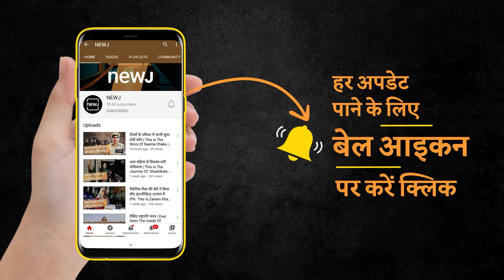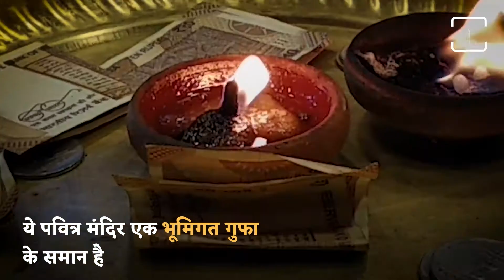Amazing View Of Dharti Mata Temple | धरती माता मंदिर का अद्भुत दृश्य | NEWJ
Look at this amazing view of Dharti Mata Temple in this video. Many devotees come year to get blessings.

इस वीडियो में देखिए धरती माता मंदिर का ये अद्भुत नजारा। साल भर कई भक्त आशीर्वाद लेने आते हैं।

𝐖𝐞𝐛: 𝐡𝐭𝐭𝐩𝐬://𝐰𝐰𝐰.𝐭𝐡𝐞𝐧𝐞𝐰𝐣.𝐜𝐨𝐦